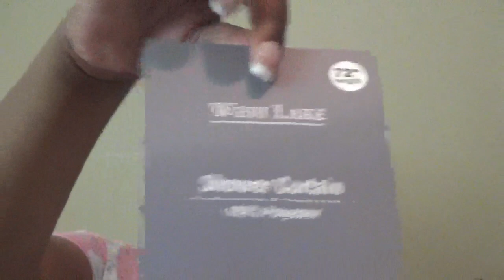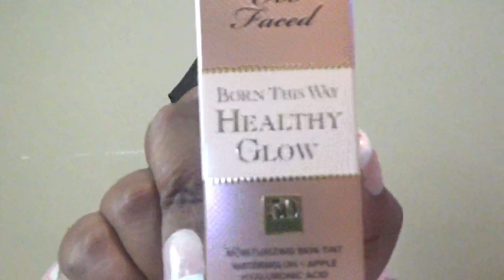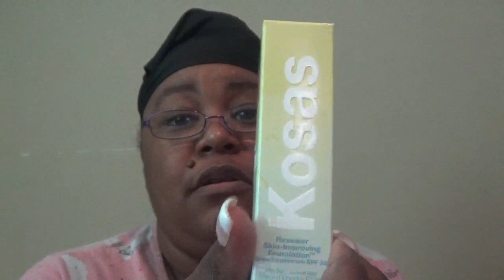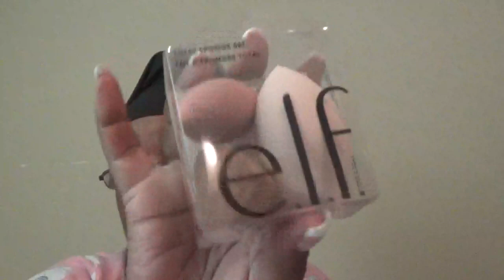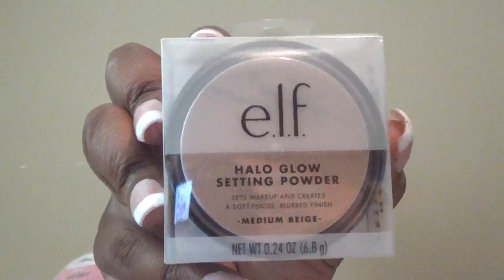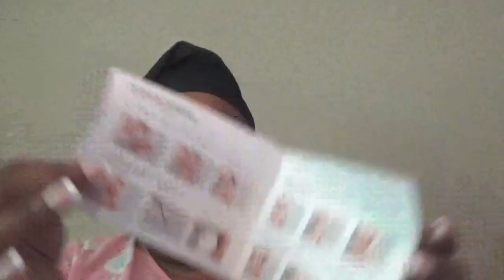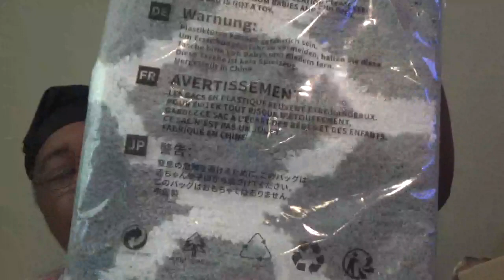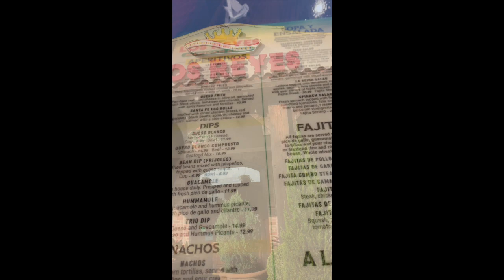VLOG: Memorial Day, Amazon, Sephora and E.L.F. Haul, Going Out With The Ladies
Today is yet another vlog and a definite rest day for me as well as a haul and just getting back to myself so I hope you enjoy.